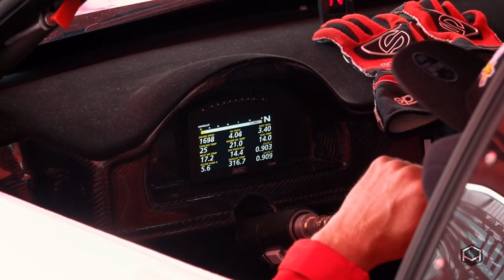Kristaps Bluss / BMW HGK E92 Eurofighter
Don't be afraid to fail be afraid not to try